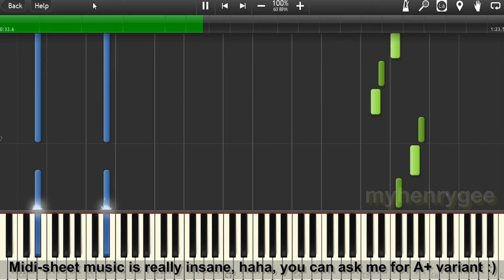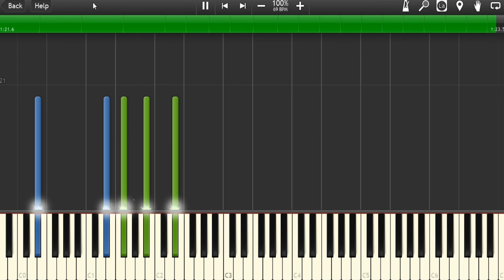Dining Room - Ib [Synthesia Tutorial]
Violet Area soundtrack from Ib RPG horror game.

Sheet music is available only by request.

Ib is a 2012 adventure video game by the Japanese artist Kouri. In the game, the player controls a character from a top-down perspective, exploring an eldritch art museum with the intent to escape, solving puzzles to advance. It employs elements of psychological horror despite the limitations of its engine.
I recommend! 🔪🔪🔪
Also, check out game soundtracks.